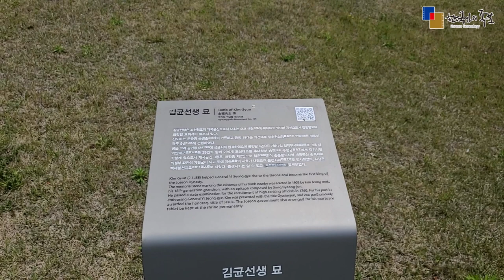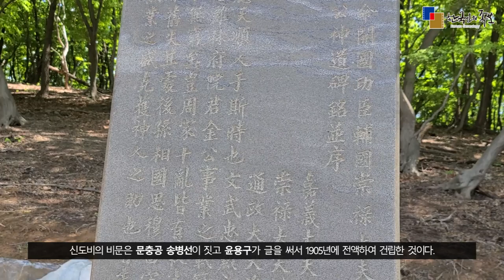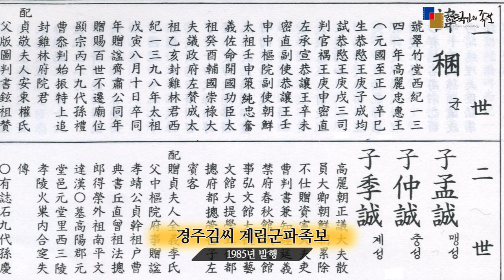[역사유적여행] 계림군 김균 묘소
💬 영상 설명
조선시대에 널리 이름을 떨친 인물들 중
넓은 고을 광주에 영면 들어 계신 분은
한글을 창제한 최항 선생과
조광조의 개혁정치의 밑바탕이 된 사림들을 등용한 영의정 안당 선생,
조선의 최초의 세자였던 이방석과
무신으로 개국공신 3등 익대개국공신에 오른 퇴촌 조영무 장군도 있습니다.
이번 역사유적여행에는 문신으로
조선 익대개국공신에 오른
계림군  김균 선생에 대해 알아보기 위해
경기도 광주시 오포읍 능평리로 떠나 보도록 하겠습니다.

본 영상은 2021년 5월 2일, 5월 9일에 촬영하였습니다.

편집 : 김태연

■ 족보제작 및 수단 전문업체 한국족보편찬위원회